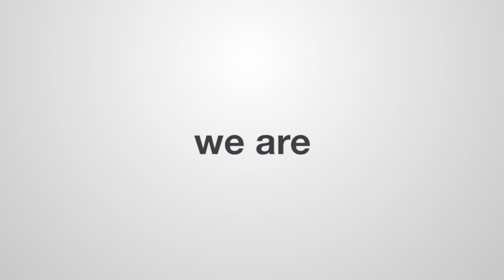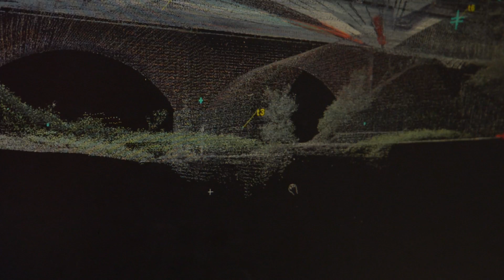SMEC 2016 Corporate Video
SMEC’s origins date back to the Australian heritage listed Snowy Mountains Hydroelectric Scheme in 1949. Today SMEC is recognised for technical excellence and design innovation by the world’s leading engineering bodies.

Striving to deliver service excellence across a range of industry sectors, SMEC has developed and refined a core service offering covering the lifecycle of a project.

SMEC’s projects help to generate economic wealth and provide essential infrastructure services in some of the world’s fastest growing economies.